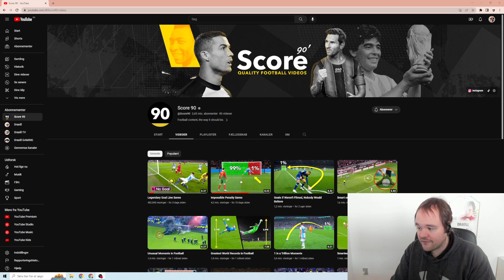UMULIGE STRAFFESPARKS REDNINGER